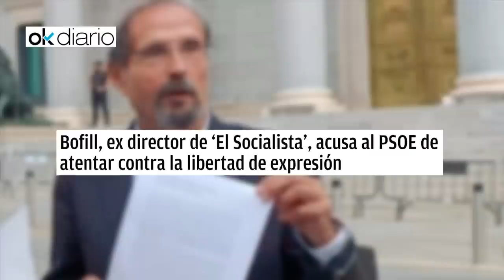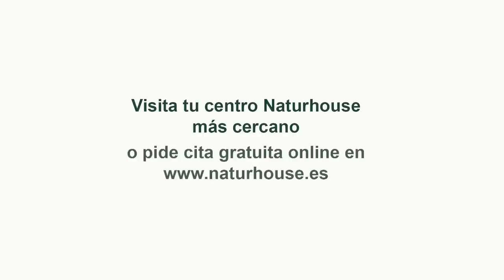¡Pánico en Moncloa! Un Sánchez enloquecido inicia las purgas para evitar su salida del Gobierno